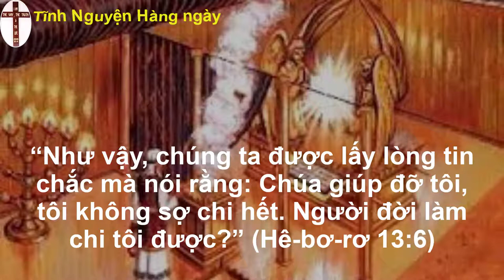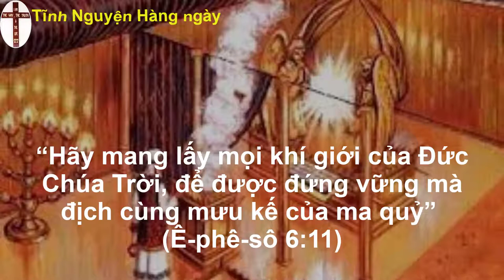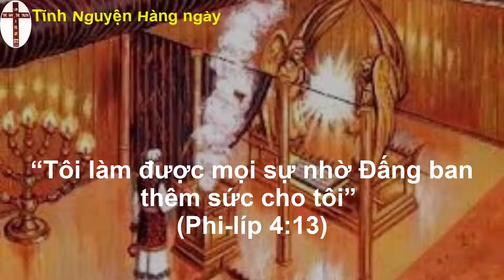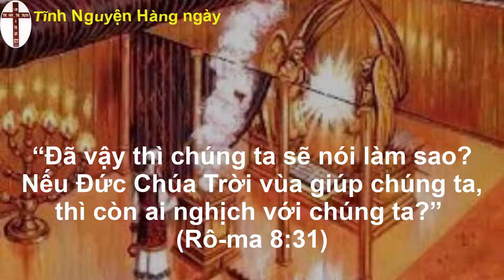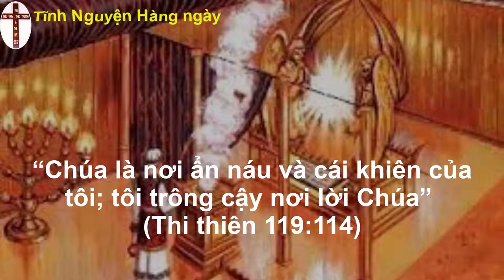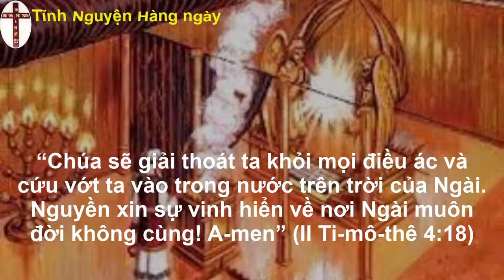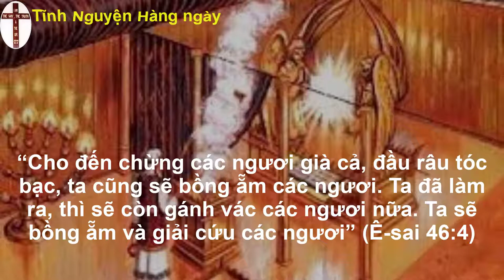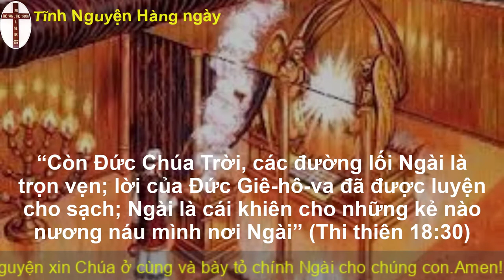Tĩnh nguyện hằng ngày 25/08/2022 | Đạo Tin Lành